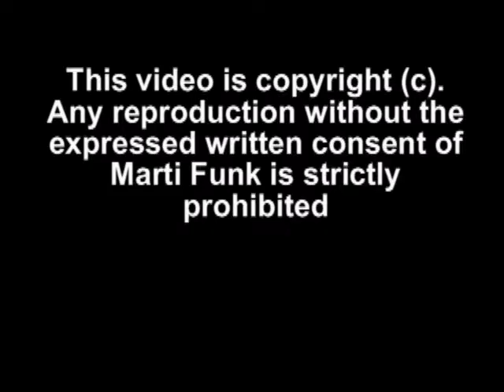Interviews for !BANG! TV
- Interviews for Support Your Troops 57, Morbid Power-1 coming to the !BANG! TV Sound Stage Saturday October 11th. for the complete card, go